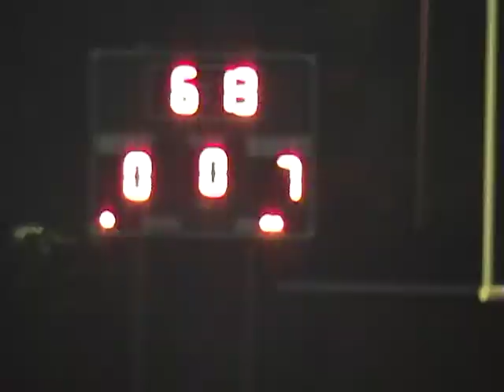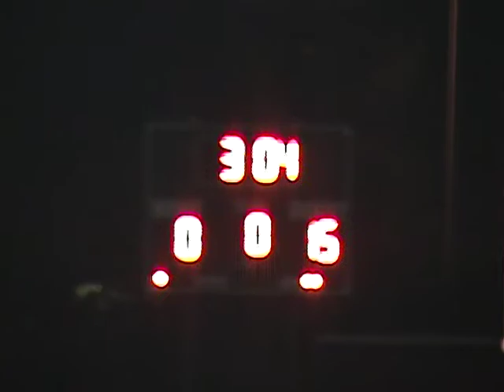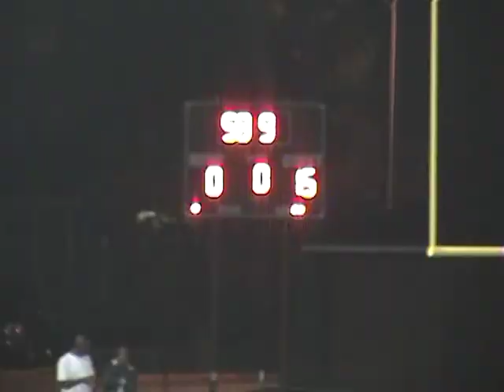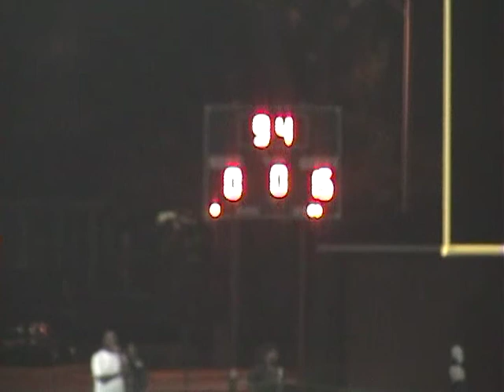* [2] Colts@Spartans 9 12 09 Midgets Gm 3 2